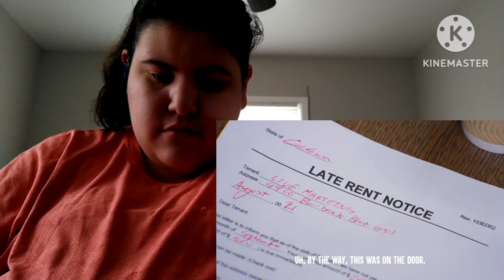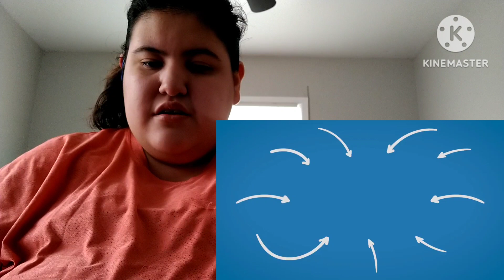"BLACK IS BEAUTIFUL"!!! Reacting To Black Lady MISTREATED By Her Boss, Dhar Mann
Today, I React To Dhar Mann About "Black Lady Mistreated By Her Boss" Black Lady Named Is Shaniqua and Her CEO Boss Is Getting Mistreated To Shaniqua Because Is Her Race Which Is Ultimate Black And Then, His Bring Up To Boss Assistant Named Is Jim And He Wanted To Hire These Models But When Her Boss Doesn't Like Hire Dark Skinned Models Because They're Black And Shaniqua Just Got Fired By Her Boss Because Her Hair And Finally, Here Comes The Real CEO Boss Named Is La'Quisha So Both Together To Get Shaniqua's Boss His Lesson After He's Treated Her Because Her Race.

Can Shaniqua's Boss Is Treated Her?

Can Her Boss Start Fired To Shaniqua?

Can Shaniqua And La'Quisha Get Both Mistreated By Shaniqua's Boss?